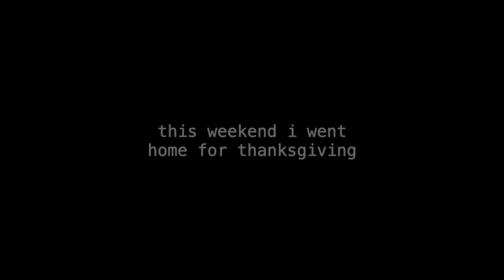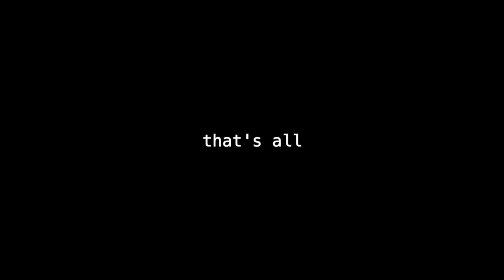video diary | thxgiving, haircut, et al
another mini vlog